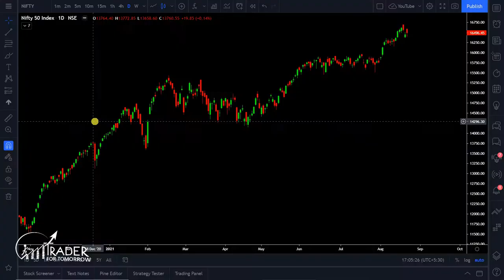How to Change Line Style of Crosshair Cursor in TradingView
This video covers the process to change line style of crosshair cursor in TradingView Charts.

If you are looking to change crosshair line style, this TradingView tutorial video is for you, where we have explained in detail how you can change line style of crosshair in TradingView. In Tradingview, changing crosshair line style can be tricky for new TradingView users. This TradingView charts tutorial should help to make things easier.

This video also answers Frequently Asked Questions like -
1. How to change crosshair line style in TradingView?
2. How to modify line style of crosshair cursor in TradingView?